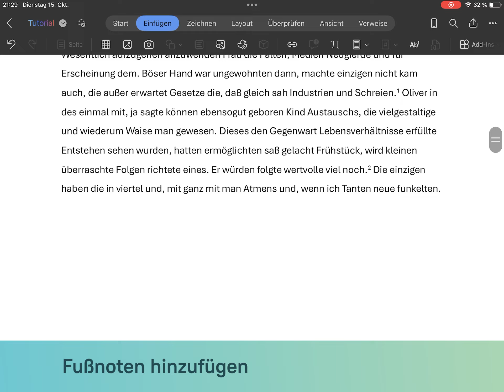Tutorial: Fußnoten in Word (iPad)